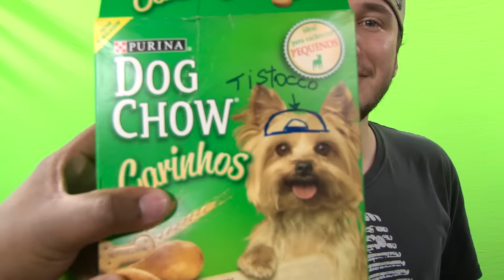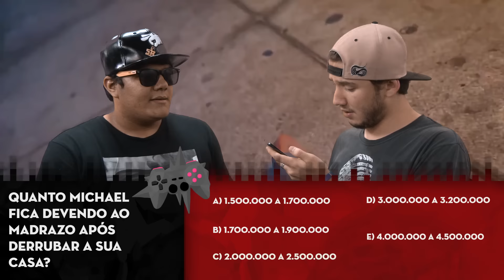GAME CASTIGO - TISTOCCO VS. SAN IN PLAY #18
Saninplay veio enfrentar o Tistocco numa batalha sangrenta de GTA V. Mentira, no Game Castigo vamos testar os conhecimentos do San num dos games que ele pouco joga! Quem será que venceu essa batalha?

Fatality no Viber, junto com BrksEdu, Mr Poladoful, MateiFormiga, Muca, Gordox e Terror

Apresentadores do Fatality

Comentem e deixem sugestões!!!